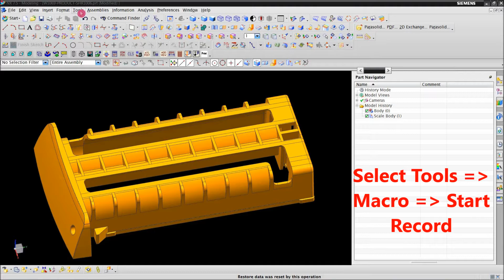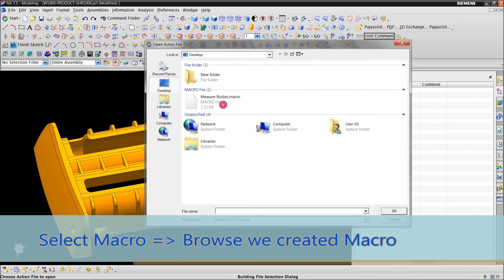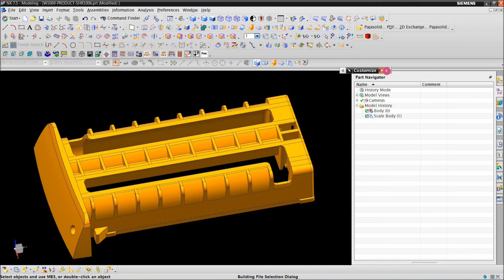How To Create Macro And New Button In UG NX // Unigraphics Macro & New button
How to create and test a macro in Nx for customization and increase your work speed